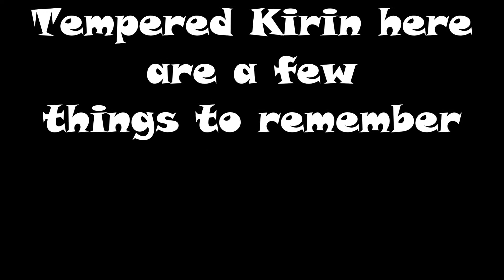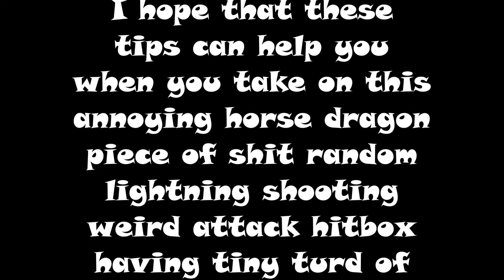Monster Hunter World Highlights 9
More goofy stuff